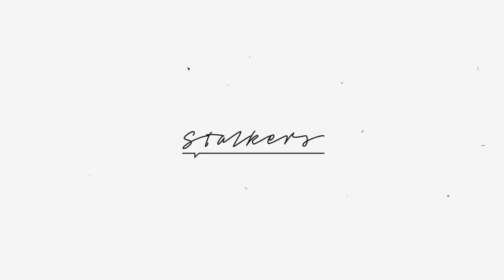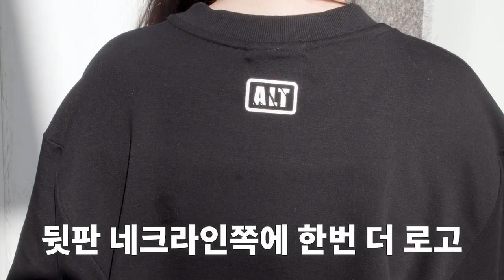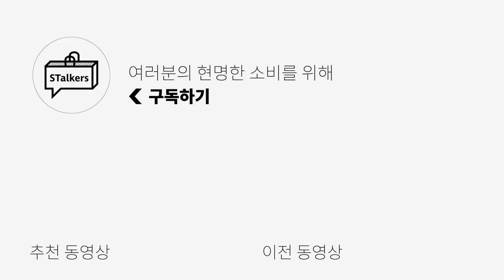하나 이상의 가치를 지닌 옷을 만드는 브랜드 [The ALT]를 소개합니다. | 1B3I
두번째 1 Brand 3 Items의 브랜드 The ALT!
한벌을 사면 한벌이 기부가 되는!
한벌을 사도 두벌의 가치를 하는!
좋은 목표를 가지고 있는 브랜드의 독특한 디자인을 확인해 보세요!